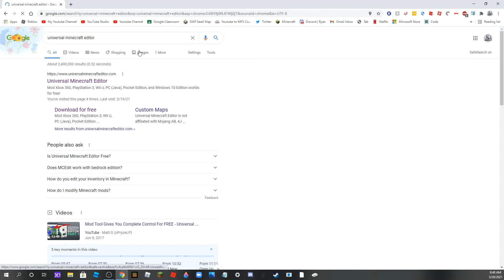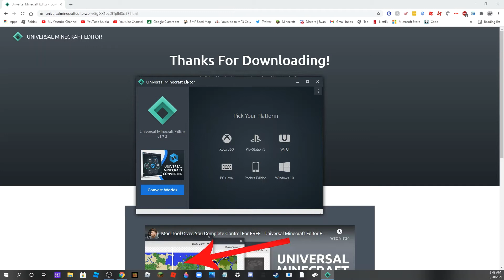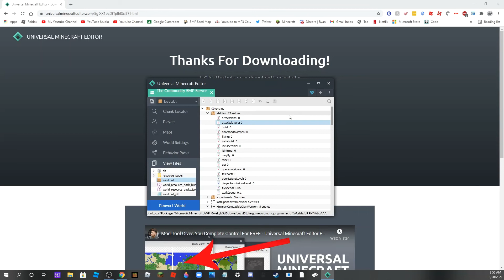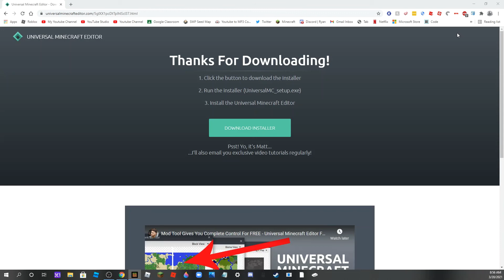The Universal Minecraft Editor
Title: The Universal Minecraft Editor | Minecraft

Sadly, oPryzeLP has stopped working on this editor, but just learn some of the data tags for blocks and items and this should still be a usable editor. Thanks!

Today, I will show you guys how to download this, how it works, and specifically, how to use it.

Music and Sounds by Minecraft/Mojang

Game: Minecraft

Minecraft Java: enVIdTech
Minecraft Bedrock: LilGamePlay1

Roblox: enVIdTech or @enVIdTech